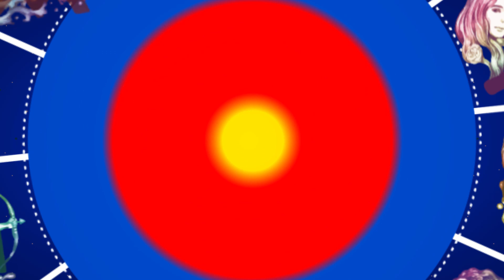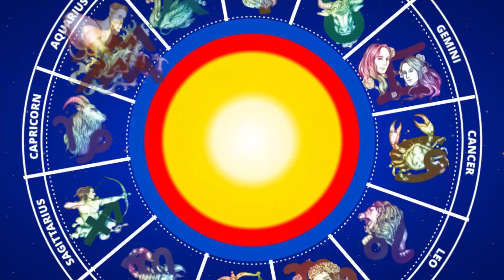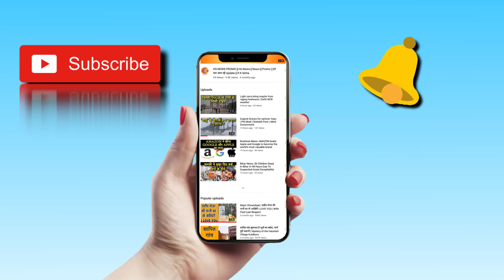Aaj Ka Rashifal । 29 Aug 2019 । आज का राशिफल । Daily Rashifal । Today Horoscope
Aaj Ka Rashifal । आज का राशिफल । Daily horoscope in Hindi | Dainik Rashifal | Hindi Me

Trending Query:- Aaj Ka Rashifal, Today's Horoscope, Daily Rashifal, Rashifal By Name